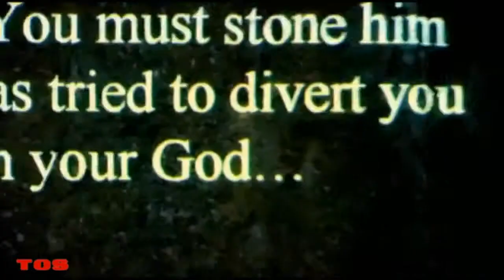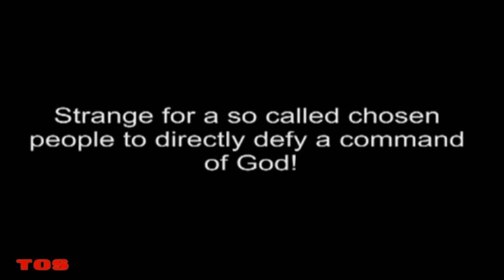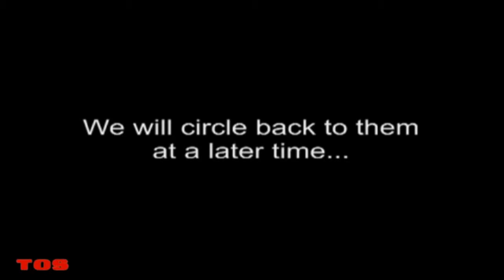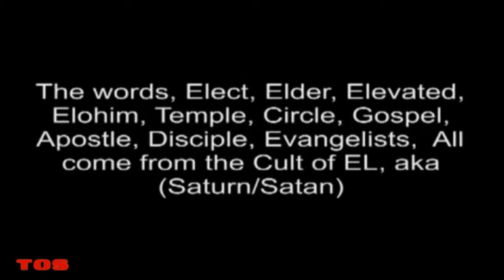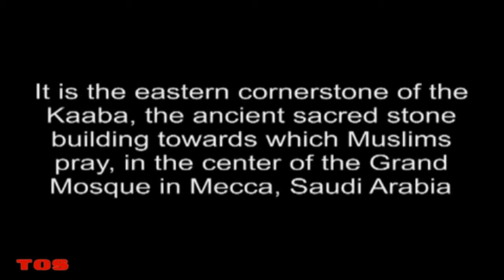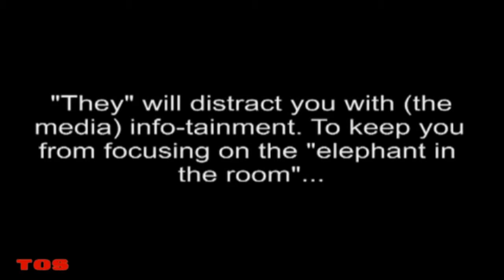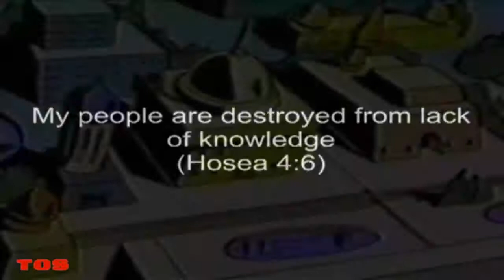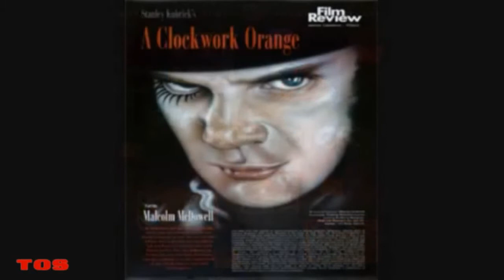EL Saturn #7.1 BLACK BOX OF SATURN pt.1 | TØS